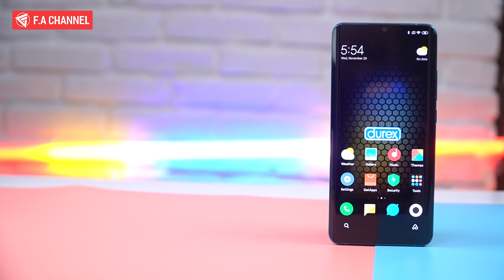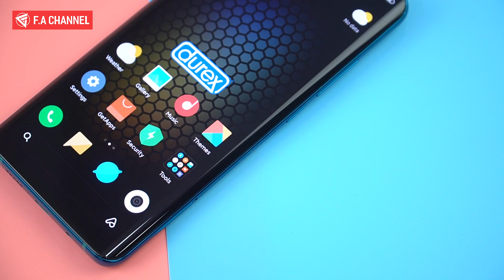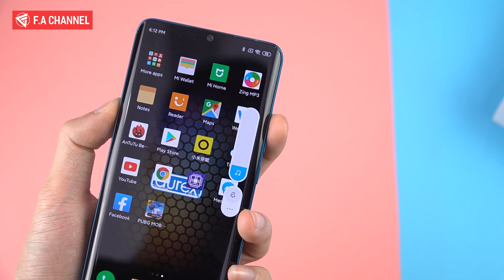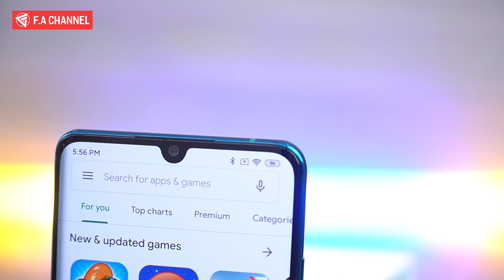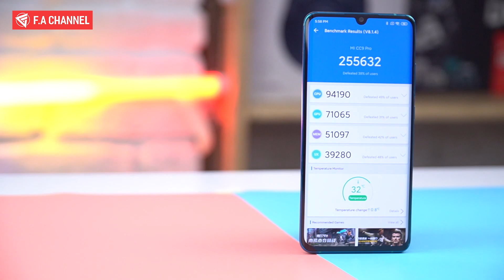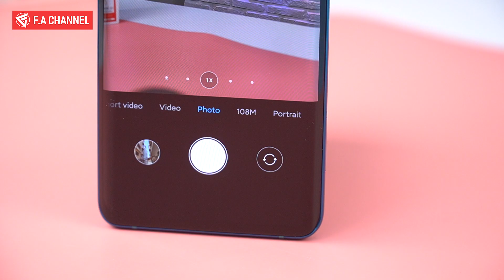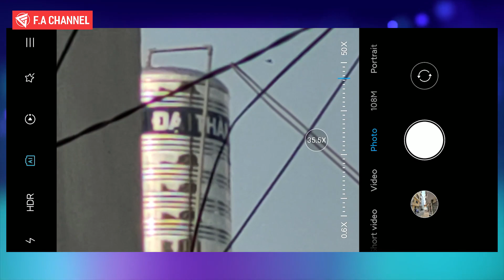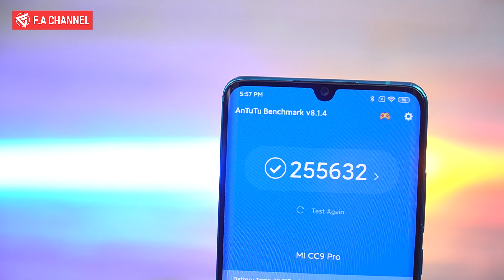Đánh Giá Mi Note 10 - Camera Qúa Khủng 108MP, Nhưng Chạy Snapdragon 730G Giá 10 Triệu?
Các Bạn quan tâm về Xiaomi Mi CC9 Pro và những dòng Xiaomi khác với mức giá tốt tham khảo ngay tại XT Mobile nhé